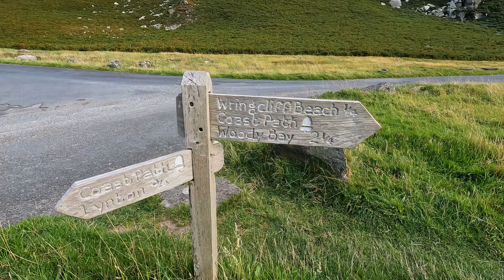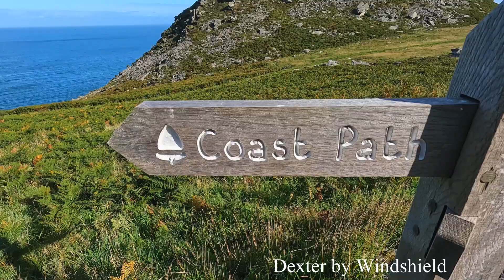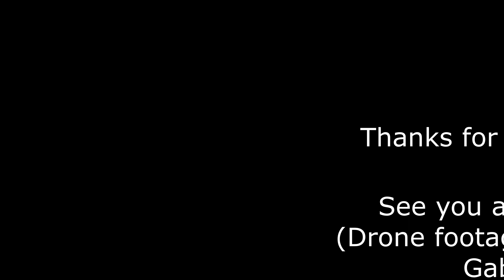Coastal Wildcamp - with drone footage, (watch until the end!)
A tricky overnight trip down to the Exmoor coast with my better half Gabby, who demonstrates bravery and skill to complete this wild camp despite the adversity of a busted knee! For many reasons, (scenery, company, music, footage), this is one of my favourite films! Hope you enjoy.